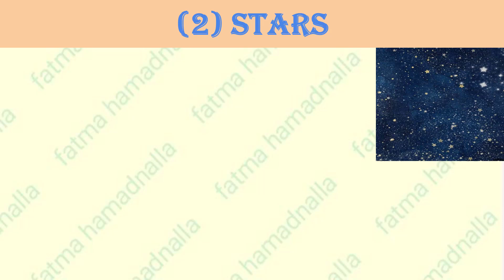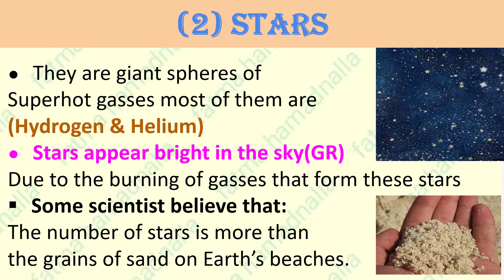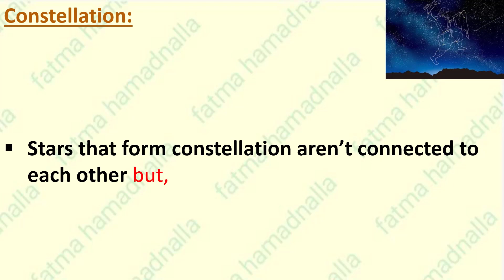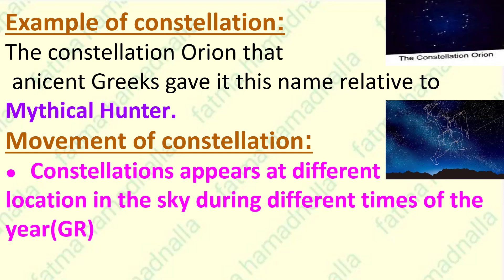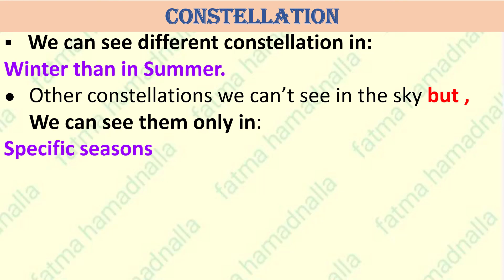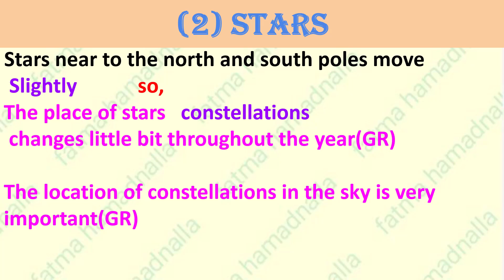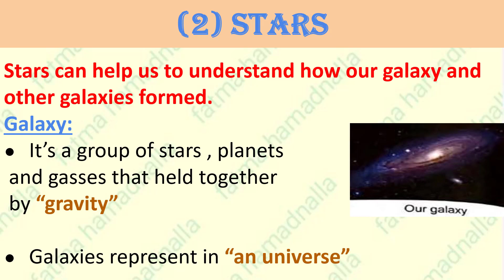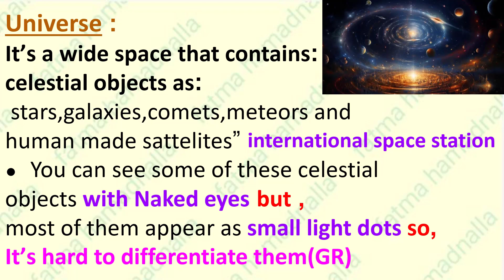(G5)patterns of motion in the sky(p4)